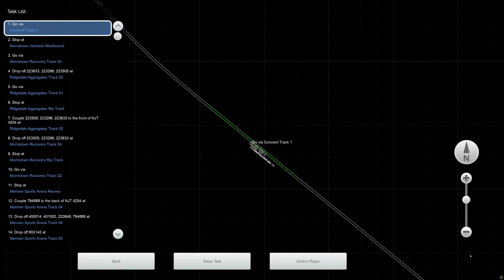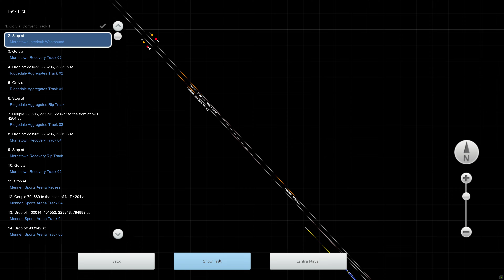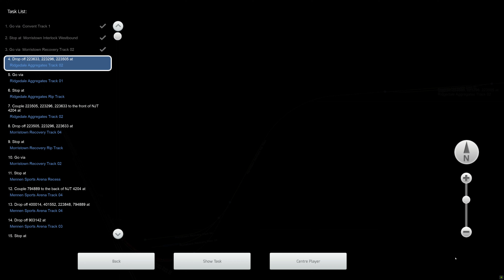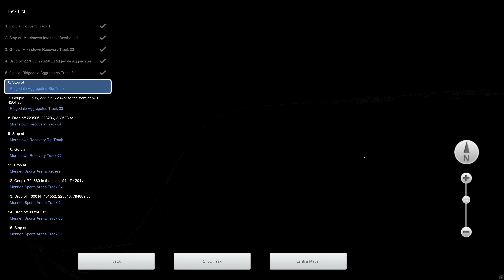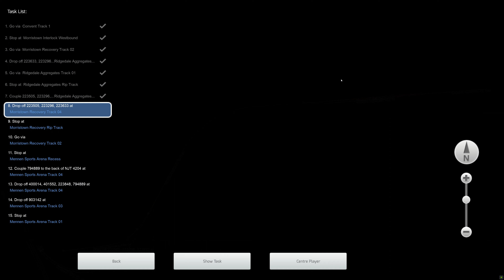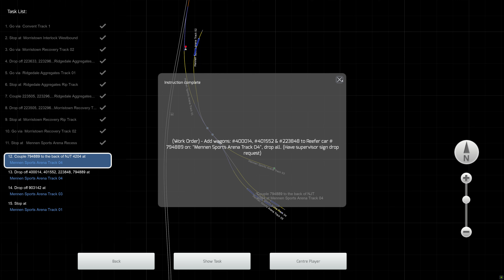Train Simulator - [EMD GP40PH-2B] - Yard Work (NJT 4204) Part 3 - 4K UHD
Route: NJT: Morristown & Coastline
Loco: EMD GP40PH-2B NJT
Scenario: Yard Work (NJT 4204) Part 3 (Workshop)

Train controlled with Thrustmaster HOTAS Warthog throttle and VirtuaFly TQ6 throttle quadrant.
3840x2160 4K UHD native gameplay.